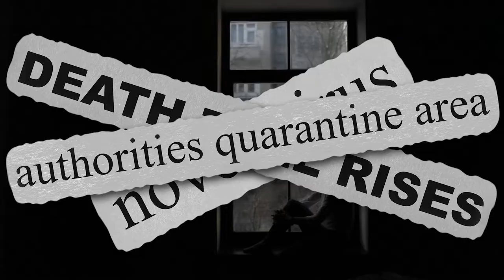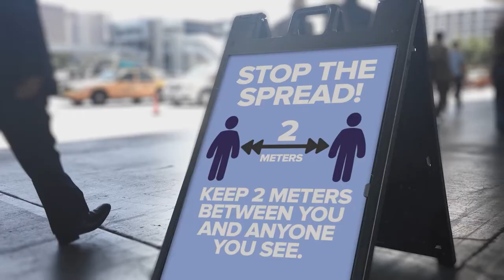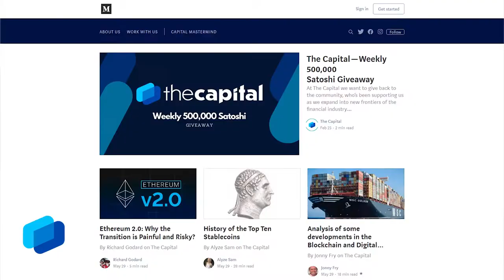Coinbase CEO UK - Zeeshan: The Battle of CBDC's & Digital Yuan, USDC coin & Coinbase listing pumps?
Welcome back to our special Virtual Interview series! In this episode, we are honored to interview Zeeshan Feroz, CEO of Coinbase UK. A fintech and payments veteran, he previously worked as Global Head of Payments at crowdfunding firm Tilt.com (since acquired by Airbnb), as well as VP of Sales at online payments firm Skrill. He also studied cryptography as part of his Masters in Advanced Computing at King’s College London.

Launched in 2012, Coinbase is the world’s largest platform for transacting in digital currency like Bitcoin, Ethereum and Litecoin, with now over 20 million customers globally. The company is working to create a more open global financial system to bring about more economic freedom, innovation, efficiency and equality of opportunity around the world.

Discover his views on whether cryptocurrencies are the new asset class, the opportunities brought by Bitcoin including acceptance and transparency, and finally, the recent surge of the digital Yuan

"Digital Dollar and Digital Yuan Proposals Have a Lot in Common"

Highlights:
00:56 Intro
02:12 Shout out to the Capital
04:13 Is Cryptocurrency the new asset class?
04:51 Will Bitcoin become money 2.0?
05:19 Money will become a free market
06:00 Launching
07:06 The trust in Stablecoins
08:10 A surge in prices before coins get listed
10:11 The difference between retail apps and exchanges
11:23 The community decides which projects to interact with
11:56 Central bank digital currencies
12:46 Is the digital Yuan a threat?
15:07 The leap from a £5 note to 1 BTC...
17:41 Some simply won't embrace Bitcoin
21:04 How to facilitate mass adoption
21:53 Bitcoin is not just about the technology
25:37 London as a crypto Hub leading the way
26:42 Finance 2.0
28:49 Andreas Antonopoulos and Finance 2.0 ---